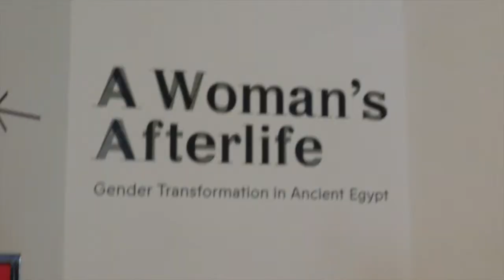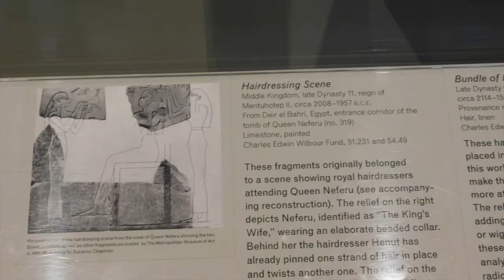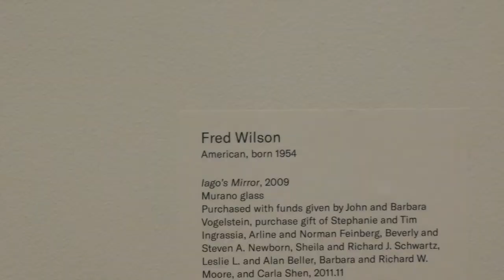Target First Saturdays at the Brooklyn Museum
Oh how I love my city!

New York is definitely a place where you're wildest dreams can come true. Where there is no limit, and where culture, fashion, music, and more are right at your front door. This video is of my experience at Target First Saturday's at The Brooklyn Museum. This is my second time attending this exciting event and I wish I attended more of them. If you're visiting NYC or currently living out here and haven't been to this awesome museum yet, definitely check it out. Target First Saturday's is the first Saturday of every month and it's FREE.